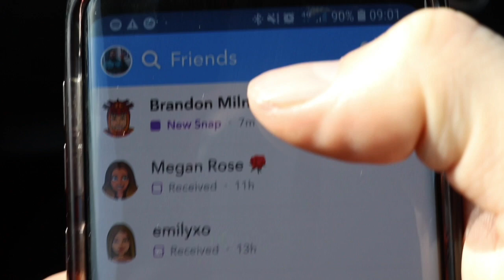BODYPOWER 2019 HIGHLIGHTS AND HONEST REVIEW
Kam Michael - Game Over (feat. SadBoyProlific)